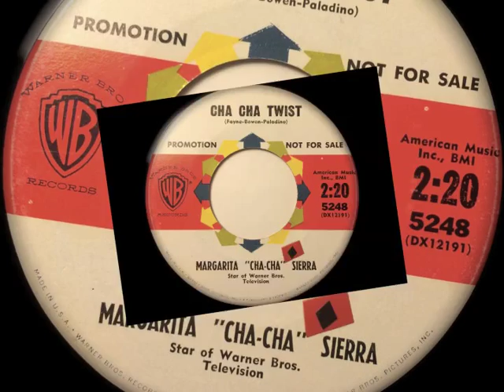Cha Cha Twist - Margarita Sierra - WARNER BROS 5248 PROMO (1961)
Cha Cha Twist - Margarita Sierra